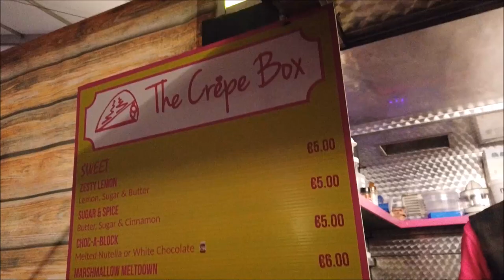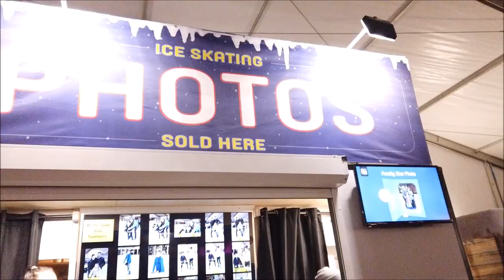Ice skating Blanchardstown Dublin - Travelwithmarichu (+ Obeth's Birthday)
It's time to put on your bobble hat, wrap up warm and get your skates on! Ice Skating Blanchardstown for the first time!